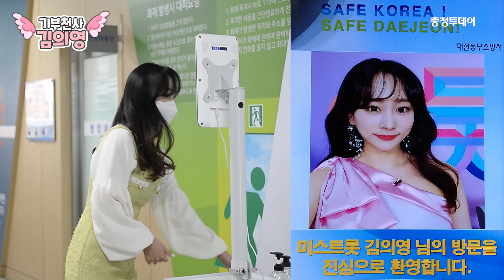'대전의 딸' 미스트롯 김의영 "소방관 여러분 힘내세요"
미스트롯2를 달군 대전 출신 가수 김의영이 기부 천사로 변신했습니다.
가수 김의영은 26일 대전 동구 가양동에 위치한 대전동부소방서를 방문해 위문품을 전달했습니다.